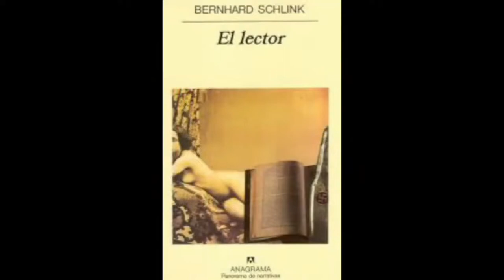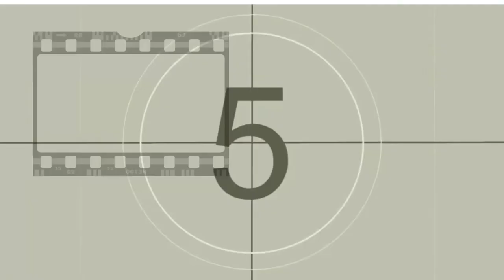ANALIZANDO UN POCO DE CINE